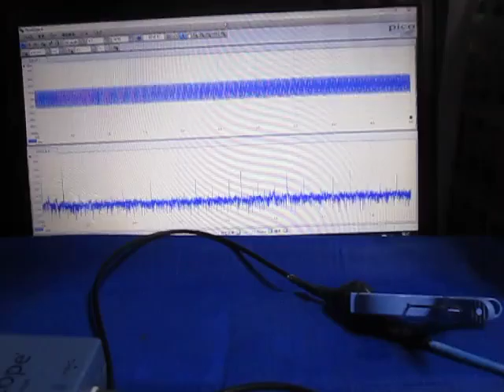超音波プローブの超音波発振制御実験 （超音波システム研究所 ultrasonic-labo）